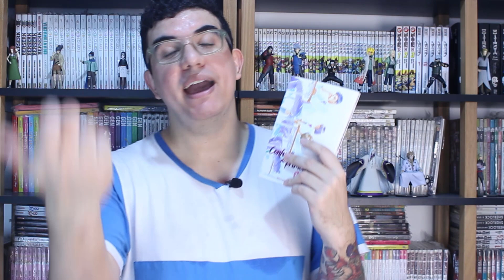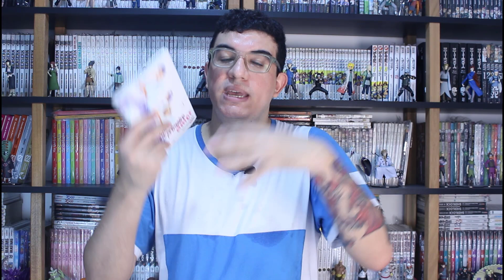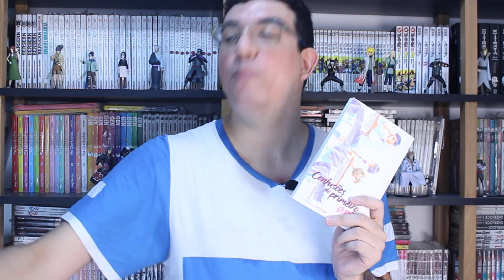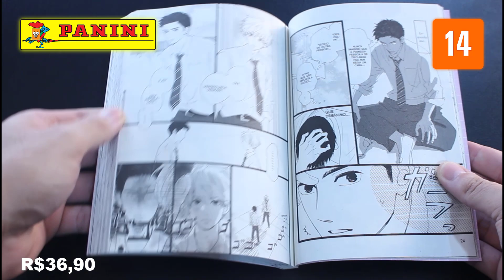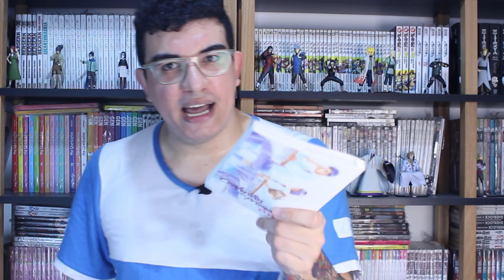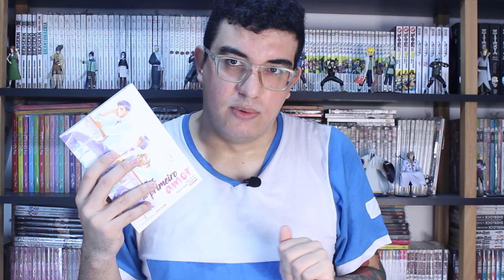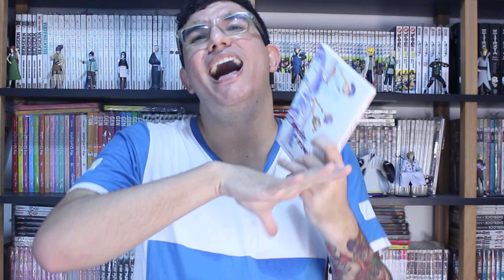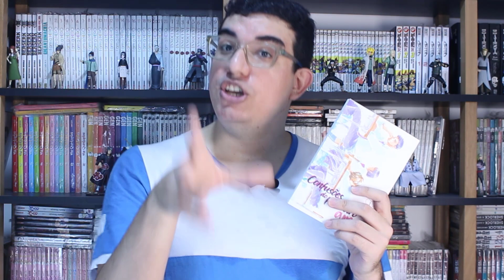A CONFUSÃO CAUSADA POR UMA BORRACHA!!! | CONFUSÕES DO PRIMEIRO AMOR EDIÇÃO DA PANINI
COMPRE "CONFUSÕES DO PRIMEIRO AMOR"

Valeu Galera!